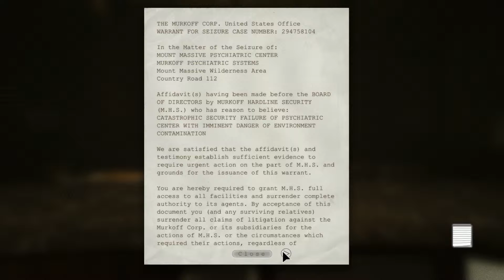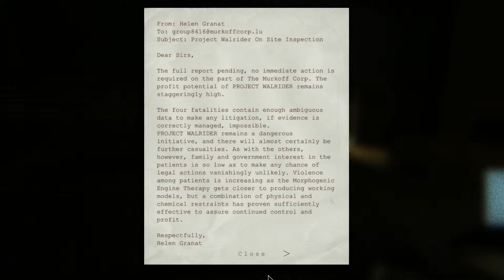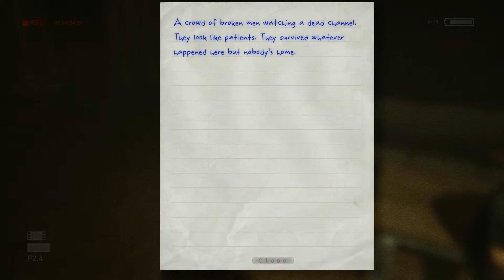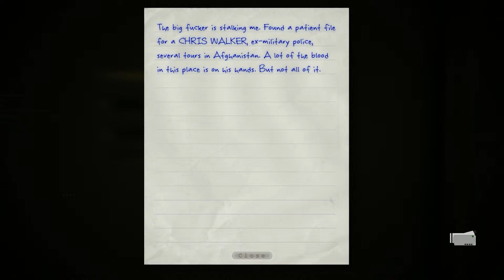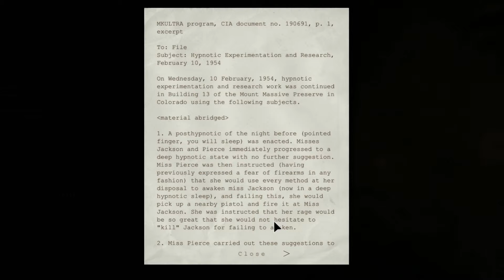Outlast l Part 2 l Knock Knock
What am I even getting myself into in this episode???